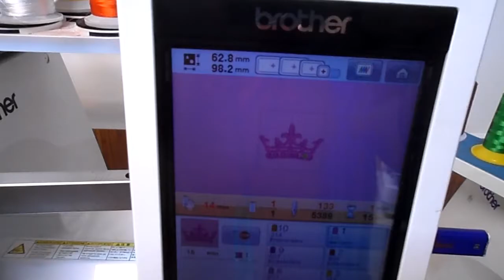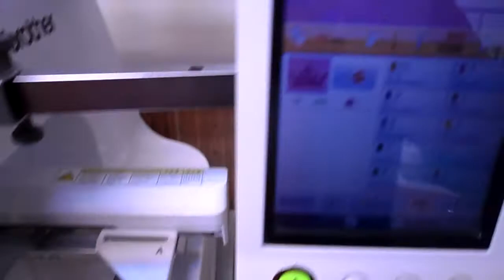тестовая вышивка дизайна для машинной вышивки корона